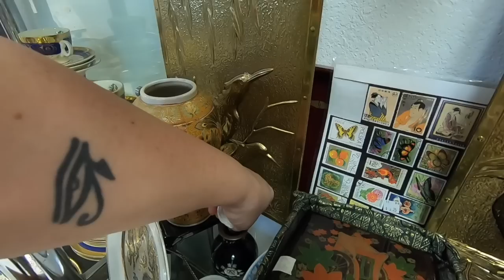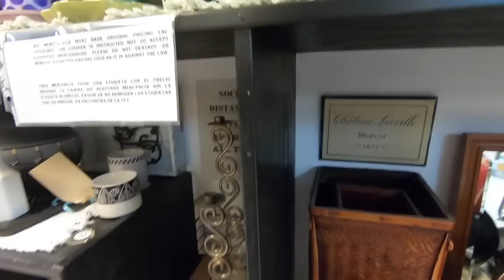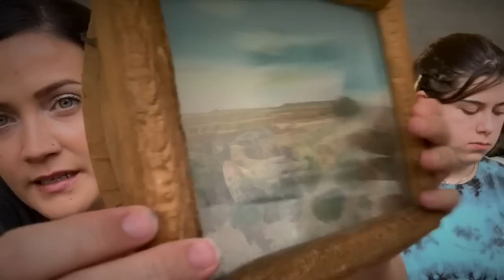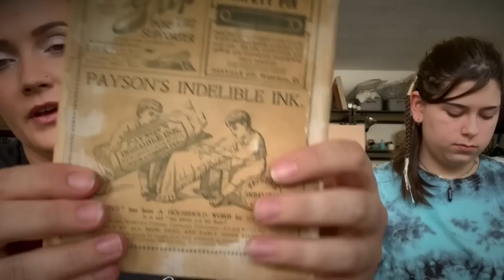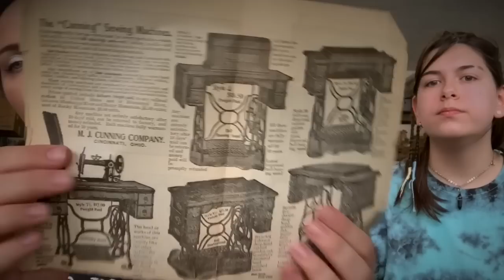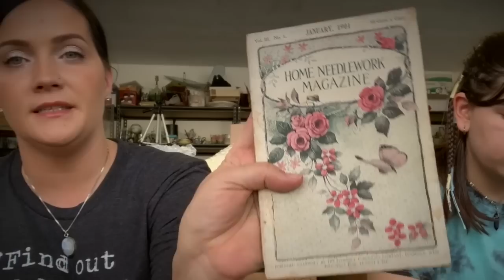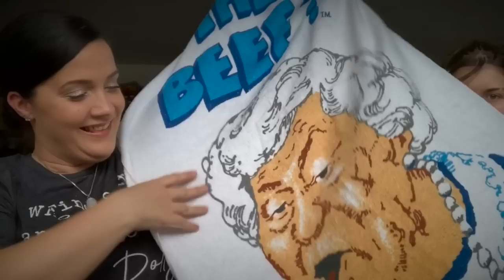The Thrift Store Is OPEN! & 50% OFF!! / Vintage & Antiques for Resale!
***Want to send us a post card? We collect them! Especially vintage!  ..
Send Snail Mail Here:
Chapter Two Vintage Co

Custom Pins/Buttons: